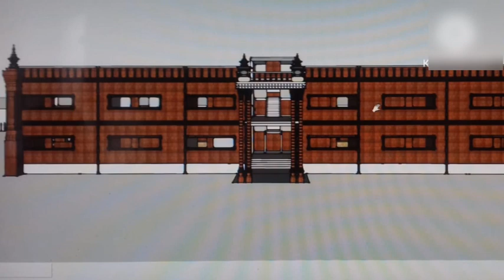ವಿಜಯಪುರ ಬೀರಲಿಂಗೇಶ್ವರ ಶಾಲೆಯ ವ್ಯವಸ್ಥಾಪಕರ (ಅಧ್ಯಕ್ಷರು) ಮನದಾಳದ ಮಾತು